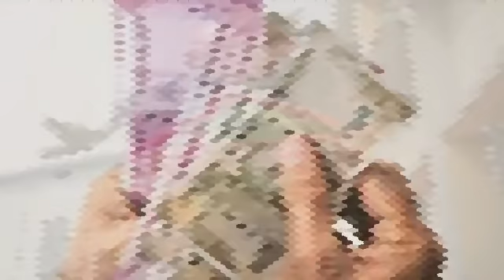সিংহ রাশি অষ্টমে বৃহস্পতি নিজ ক্ষেত্রে ভাগ্যের এক নতুন অধ্যায় শুরু হবে ভাগ্যচক্র উল্টোদিকে ঘুরবে।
সিংহ রাশি শুভ সময় আসন্ন।